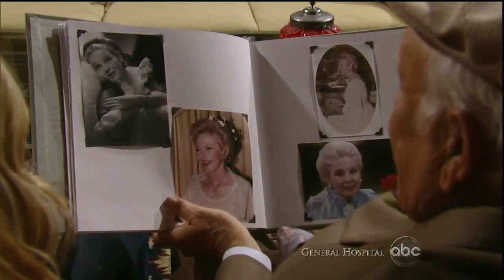GH 80609 Rebecca Clips